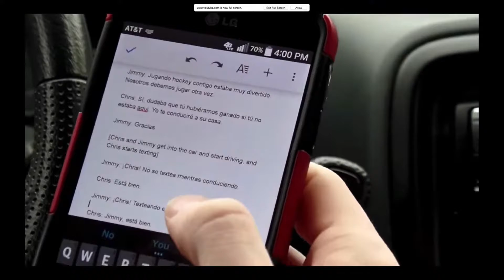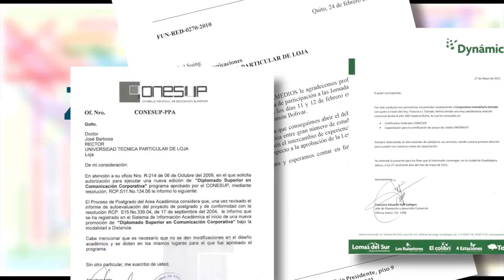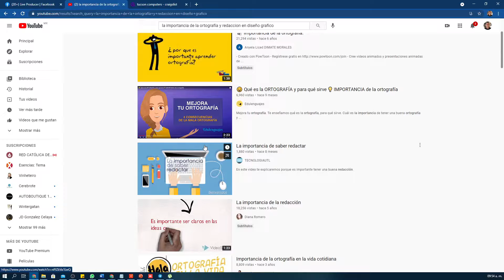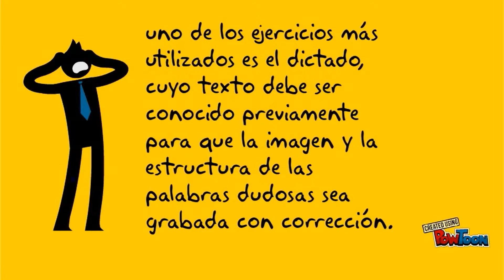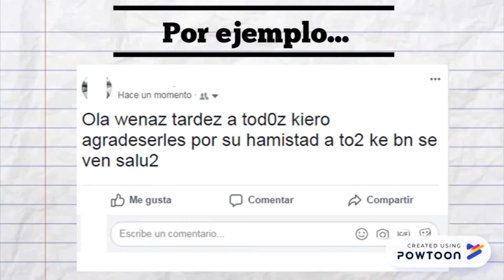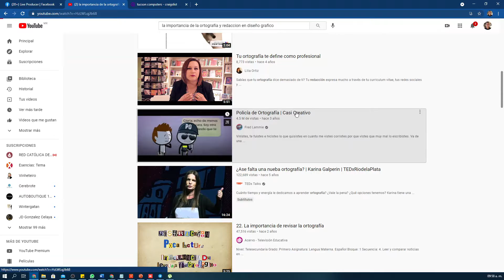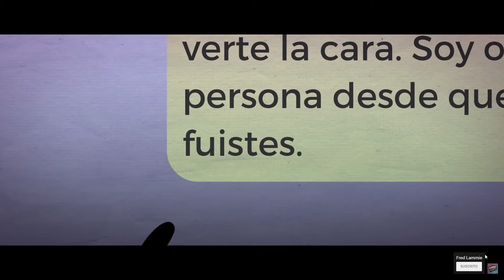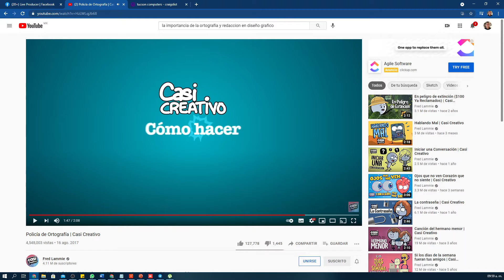IMPORTANCIA DE LA ORTOGRAFÍA Y GRAMÁTICA EN EL DISEÑO GRÁFICO PROF. FRANCISCO JAVIER TAPIA LÓPEZ